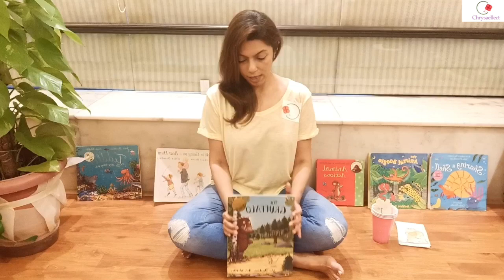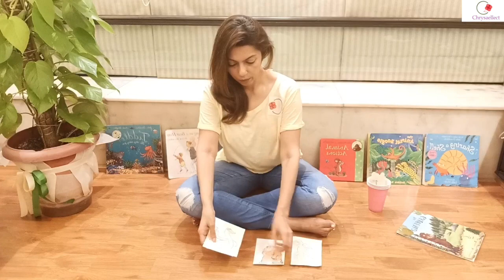Combining Math and The Arts Chrysaellect Faridah Bawani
In this activity we combine drama, movement and dance to learn math concepts like patterning, ordinal numbers and data representation.

Please share your comments and suggestions if you would want us to cover a particular topic.